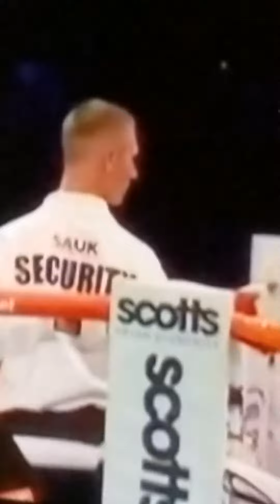POST FIGHT REVIEW: RICKY BURNS KO'S MICHELE DI ROCCO & WINS VACANT WBA SUPER LIGHTWEIGHT STRAP!!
Ricky Burns makes history by becoming the 1st Scottish to win 3 world titles in 3 different divisions after knocking out Italian Michele DI Rocco.